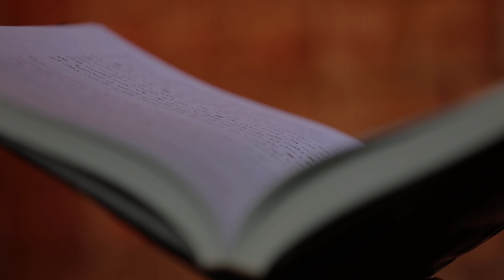Qiyomat alomatlari | #2 | Shayx Sodiq Samarqandiy